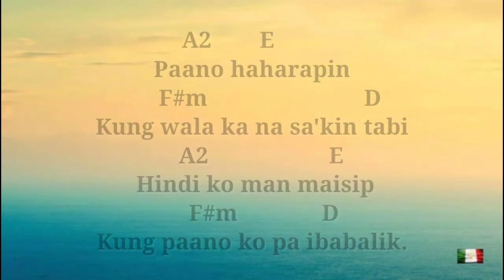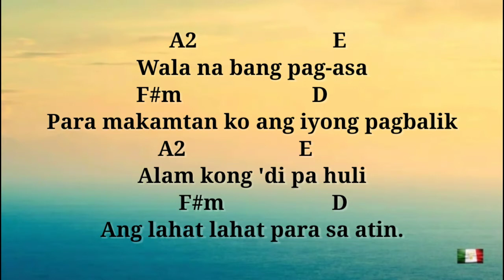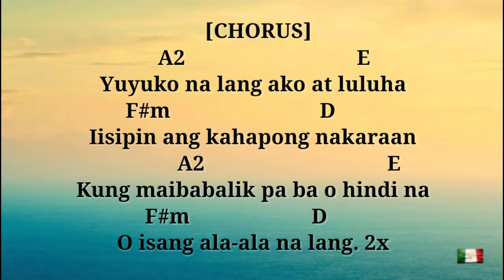DATING TAYO by BANDANG LAPIS | w/ chords & lyrics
Hi Guys Welcome to my channel. maraming salamat sa mga sumuporta sa akin. at sa mga hindi pa? patuloy po akong gagawa ng mga lyric video upang magustuhan nyo tong channel ko. maraming salamat po